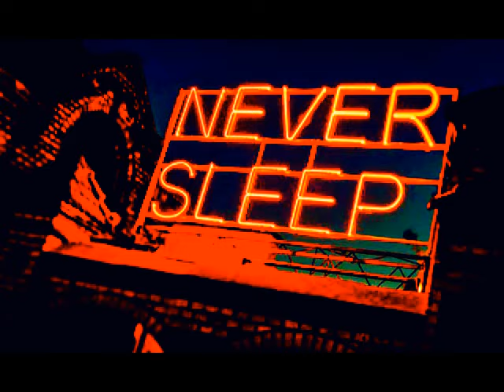Symphony No 9 Beethoven remix michael vasara